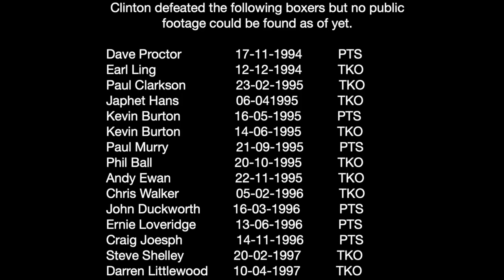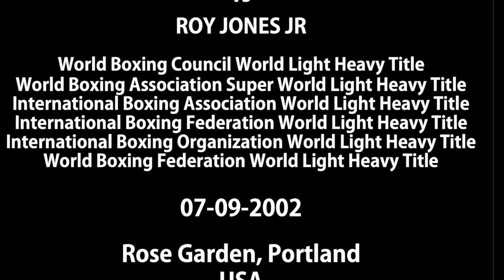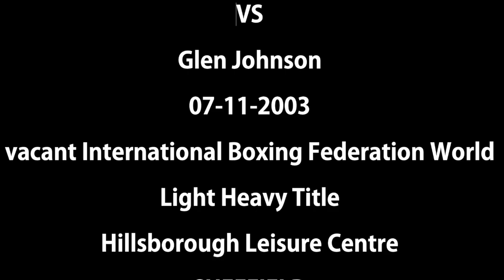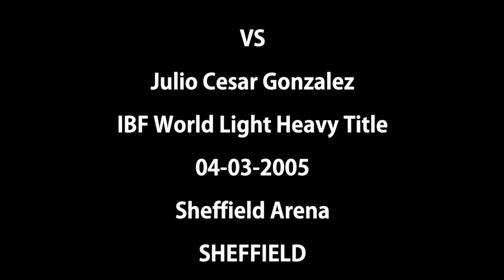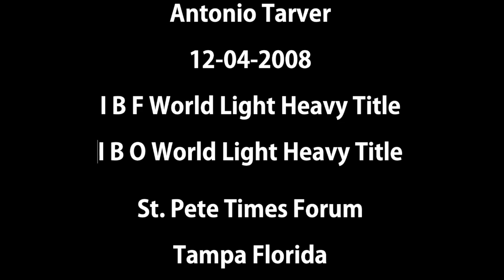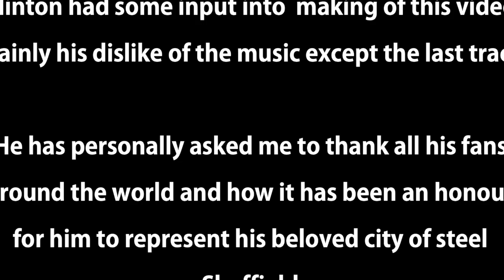Clinton Woods career highlights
Boxing on the front foot Clinton is made of the same stuff sheffield is famous for,... STEEL

A master of his craft with a pro career spanning  15 years during which he took part in 48 professional contests and  as a young  amature he amassed 70  bouts from a very early age.

Clinton is as graceful in triumphs as he is in the very few defeats, respected all his opponents and showed love to all his fellow boxers, from knowing him personally I can easily say he is one of the most down to earth world champions I have ever known or known about
this is dedicated to you champ it's been a privilege

Featuring

Crawford Ashley
Sam Leuii
Juan Nelongo
Ole Klemetsen
Ali Forbes
Roy Jones Jr (in his prime)
Sergio Martin Beaz
Arturo Rivera
Demetrius Jenkins
Glen Johnson
Jason DeLisle
Rico Hoye
Julio Cesar Gonzalez
Antonio Tarver